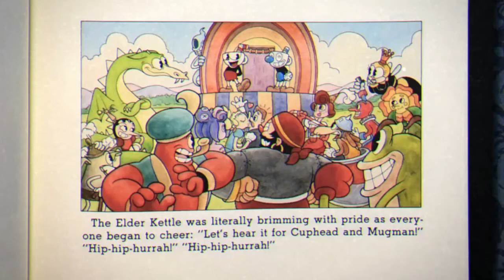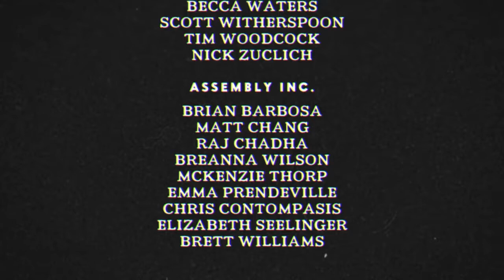I beat the devil AND FELL OVER SCREAMING